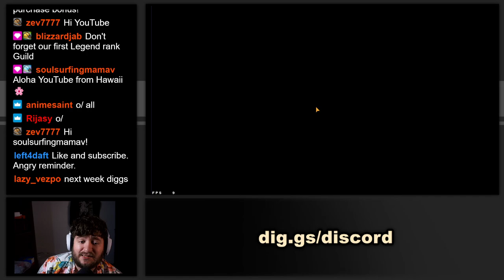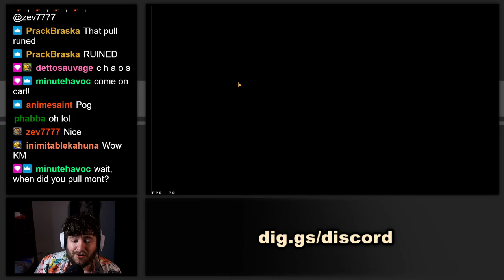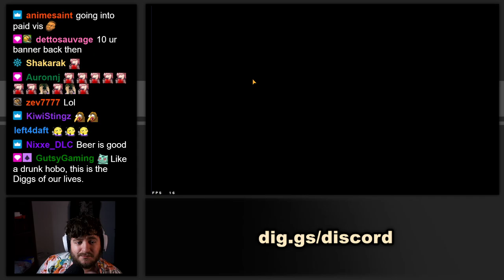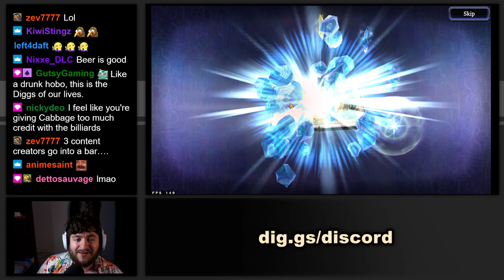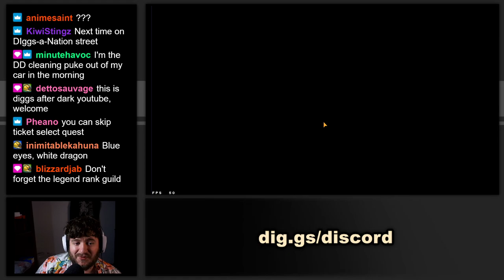Freizess Pulls & Me being Dopey! WoTV! War of the Visions!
having some fun with our Freizess pulls last night! Hope this will put a smile on your guys faces today :D

▌Resources ▐
●WoTV-Calc.com